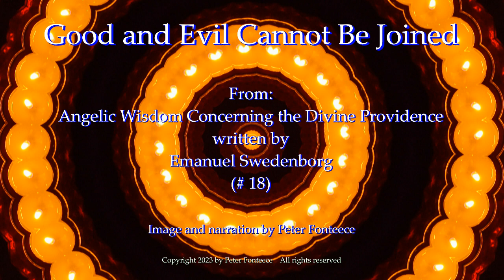Good and Evil Cannot Be Joined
From:

Angelic Wisdom Concerning the Divine Providence
written by Emanuel Swedenborg
(# 18)

Image and narration by Peter Fonteece.